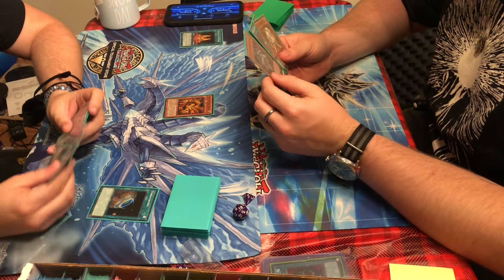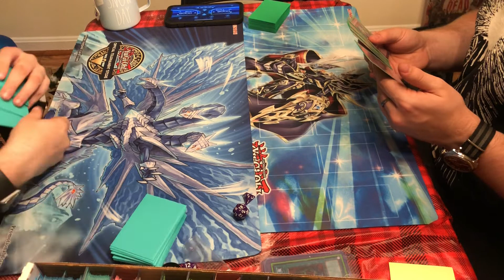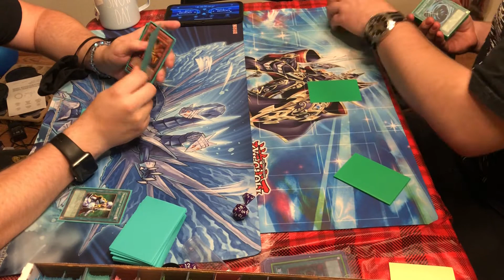Edison Format Match Tribute Stun VS QuickDraw Dandy Warrior